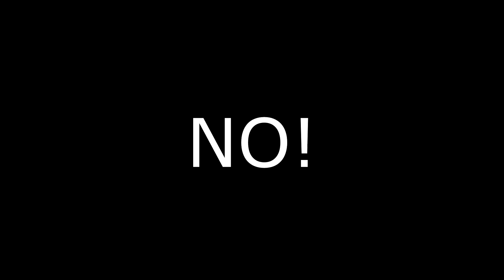when im convey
crab.mp4